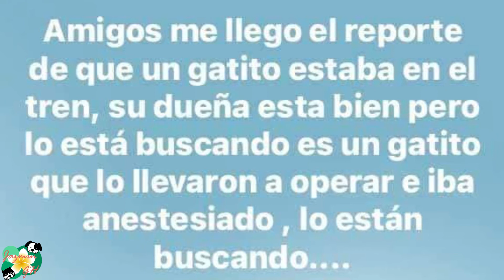Perros rescatan personas atrapadas en caída del Metro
Durante la noche del 3 de mayo del 2021, se hizo viral la caída de dos vagones del Metro de la Línea 12, en donde lamentablemente más de 20 personas perdieron la vida y más de 70 salieron lesionadas.

Inmediatamente los vecinos d0e la zona se acercaron a auxiliar a los pasajeros, otros llevaron comida, negocios ofrecieron servicios médicos y descuentos en medicamentos, incluso, se ofreció transporte gratis. Momentos después, autoridades llegaron al lugar y continuaron con las labores de rescate, la Marina Nacional llevó a Evil y Ecko para ayudar a encontrar a las personas atrapadas entre los escombros.